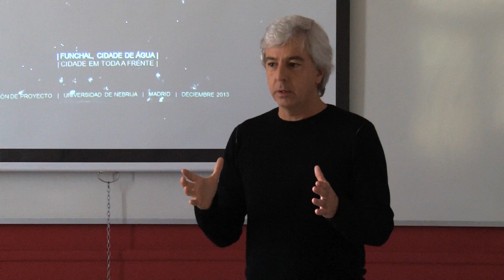Clase magistral del arquitecto Paulo David. Universidad Nebrija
Los arquitectos Paulo David, medalla Alvar Aalto, y Rafael Aranda, RCR Arquitectes, impartieron el viernes 13 y el sábado 14 de diciembre, respectivamente, una clase magistral en el Máster Universitario en Arquitectura de la Universidad Nebrija. Estos reconocidos arquitectos, junto con otros profesionales de gran prestigio internacional como Edzo Bindel, director de West 8 Urban design & Landscape architecture (Rotterdam) y Julio Martínez Calzón, director de MC-2, son los directores de las unidades de trabajo de este innovador Máster.

Paulo David, medalla Alvar Aalto, impartió una clase magistral centrada en el proyecto fin de máster, que propuso a los alumnos reflexionar sobre cómo revitalizar la fachada oceánica de la ciudad de Funchal, "La ciudad del mar", en Madeira.

El arquitecto subrayó la necesidad de "que el arquitecto se fascine con el lugar", y profundice en la historia y en la cultura de cada ciudad antes de actuar sobre un punto concreto.